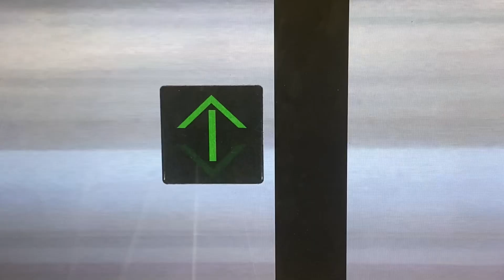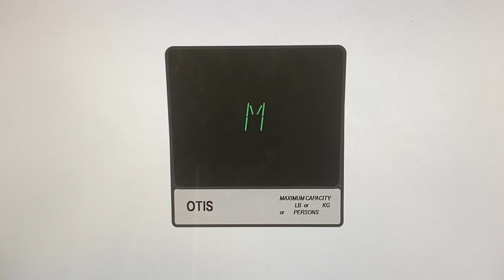Animated: Otis Series 1 Hydraulic Elevator @ IMAX Theater Wright Bros Air & Space Museum